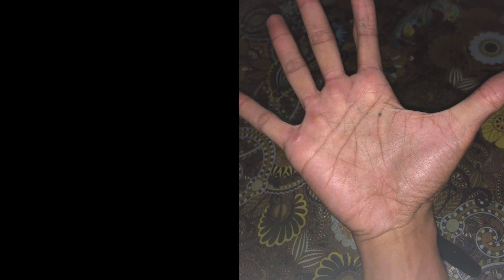Mencari jodoh.yang punya ini disimak.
ikuti halaman facebook